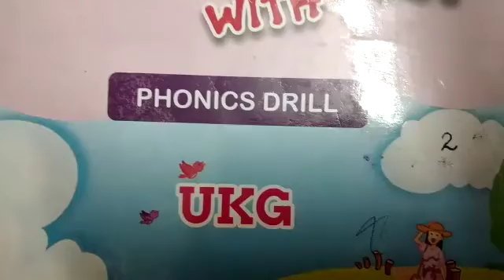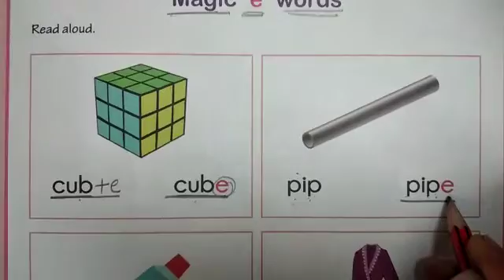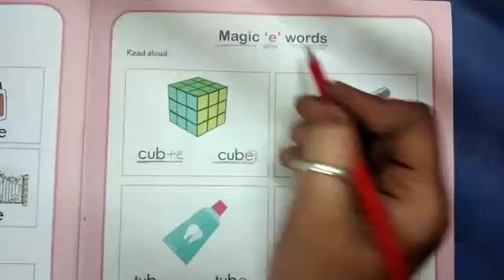Sr k.g - ( Book no -2 do it page no - 35 c.w )